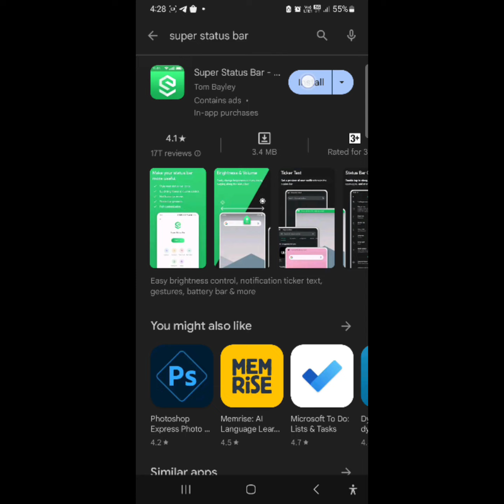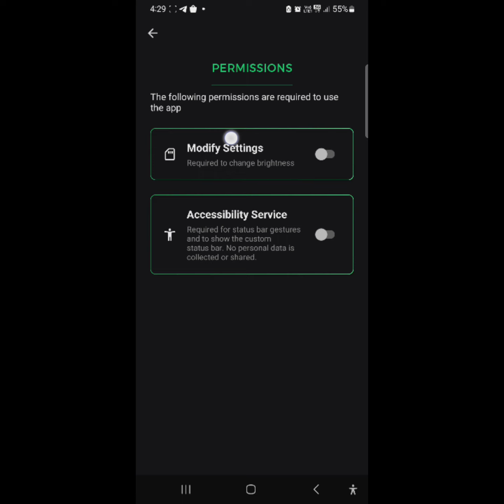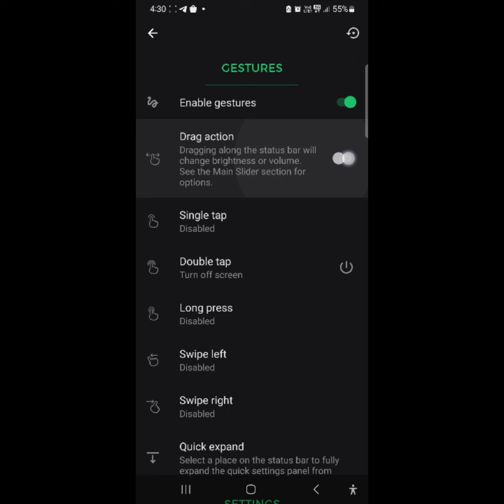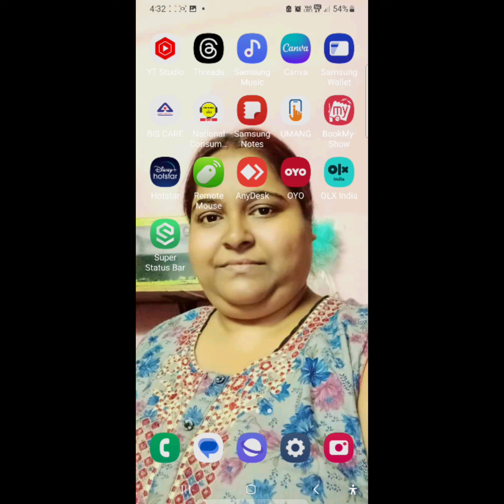This Android App is Really Powerful!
What is AI?
What are the applications of AI?
What are the programming languages used in AI?
What are the examples of AI in real life?
What are the common uses of AI?
What are intelligent agents, and how are they used in AI?
What is machine learning, and how does it relate to AI?
How powerful is AI?
Will AI steal your jobs?
Can AI take over the world?
We're here to assist you. We value your input and are committed to providing the best assistance possible.